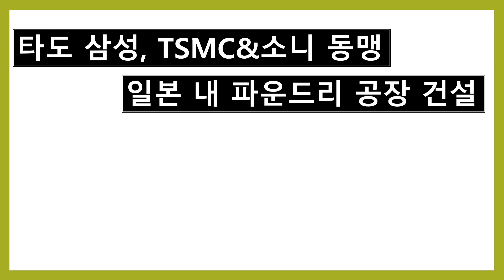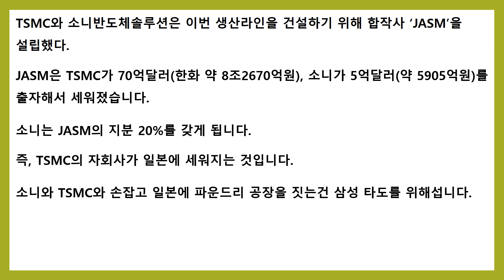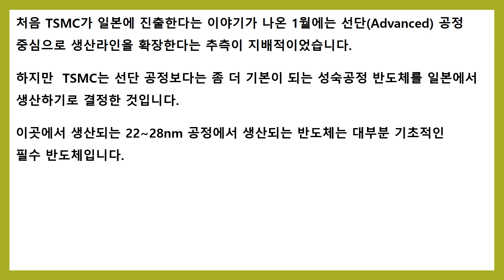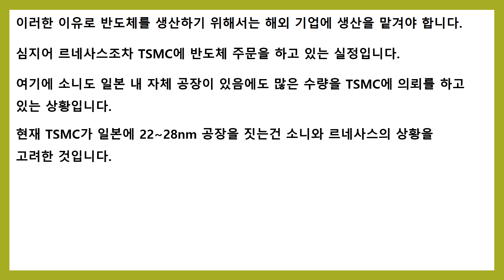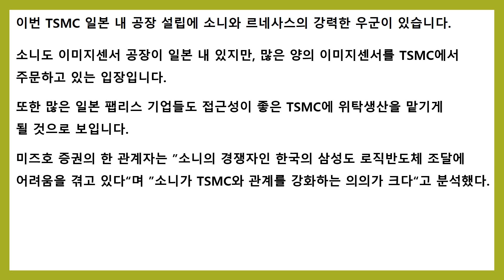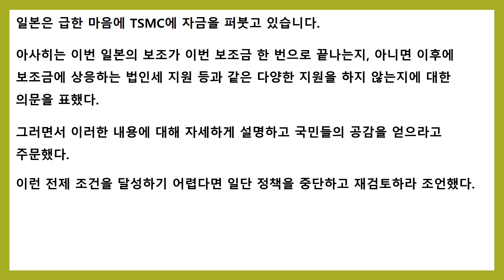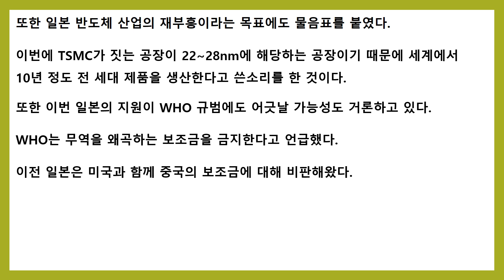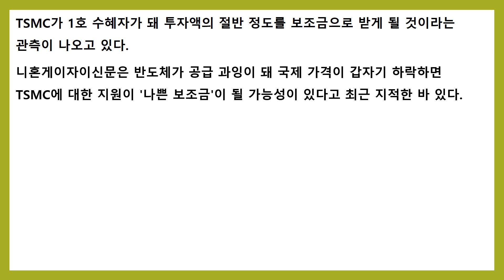타도 삼성 TSMC 소니 동맹 읿본 내 파운드리 공장 건설 일본 내 재검토 분위기 조성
삼성을 타도하기 위해 소니와 TSMC가 뭉쳤다.

그러나 일본 내에서는 이 사안에 대해 재검토해야 하는 것이 아니냐는 분위기가 나오고 있다.